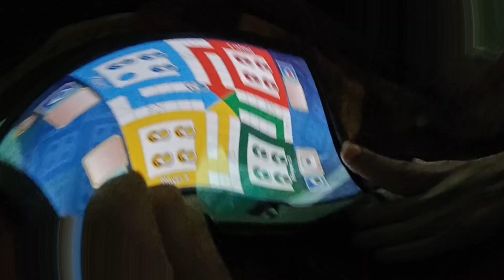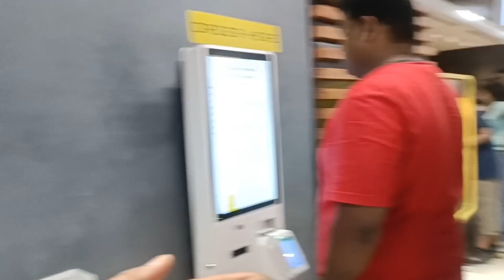mummy ji Ki comedy || Husband gaye duty